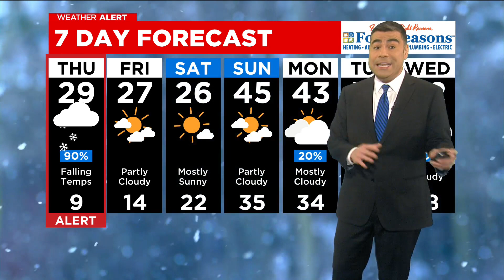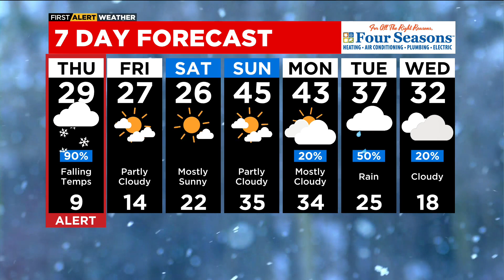Chicago Weather Alert: Winter Storm Warning With Snow To Follow Rain, Ice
CBS 2 Chief Meteorologist Albert Ramon has your 10 p.m. First Alert Weather forecast for Wednesday, Feb. 16, 2022.